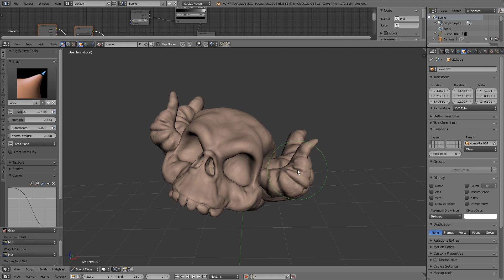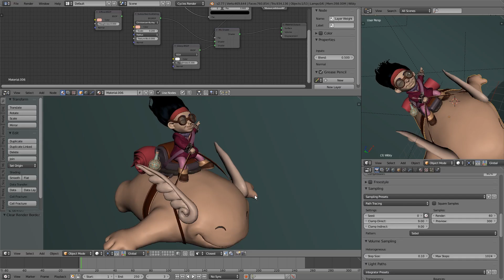BLENDER - CREACIÓN DE PERSONAJES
Una excelente conferencia que no te puedes perder...